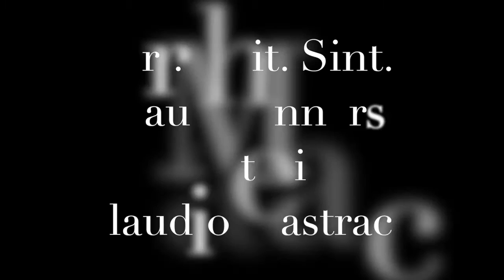MUTANDE TESTO (lyrics) + musica Paco D'Alcatraz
Mutande pezzo del 1983, partecipò a Premiatissima e correva voce che quella sera,  mentre  Paco D'Alcatraz cantava,  fece (sicuramente casualmente) il sorpasso di ascolti ai danni della Rai con 12 milioni di contatti. Di questo non ne fu mai fiero e neppure responsabile.